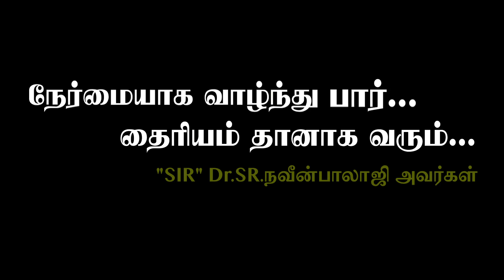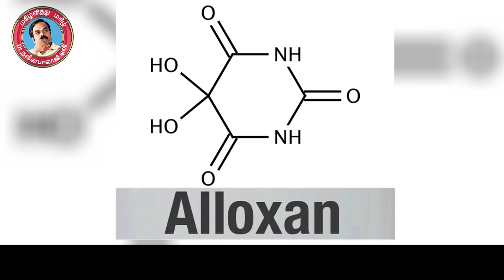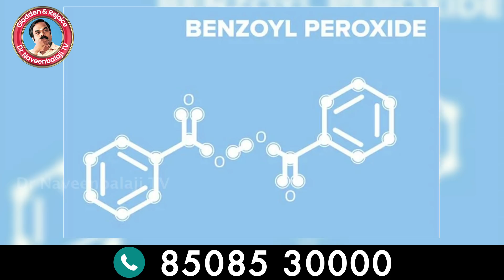Surprising Health Facts Of "Parotta" ~ List Of Secret Ingredients ~ Dr Naveenbalaji TV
To watch our forgotten ancient medical values and hidden truths from our holy ancestors .